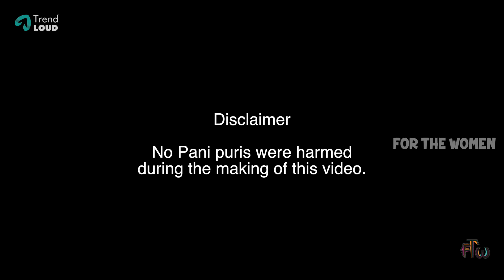Paani Puri & Crazy Fillings | Aakko Attempts | Review Rani | Episode 1 | For The Women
Presenting Review Rani's Episode 1 ft. Pani Puris and Weird Food Items on For The Women.

Our ladies, Shanoo & Praveshika are trying the most weird foods to have along with Pani Puris. Will those taste good? What happened to their taste buds? Most important, did they survive this survey? Check the video to find all the answers and don't miss the fun!